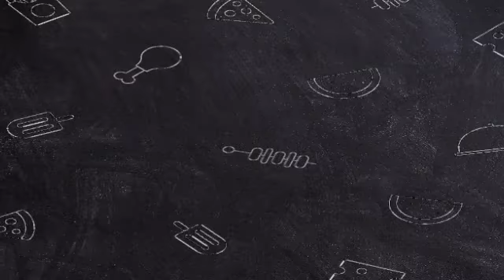SIMPLE DRAWING//MY REQUEST ll desu Moanna vlog